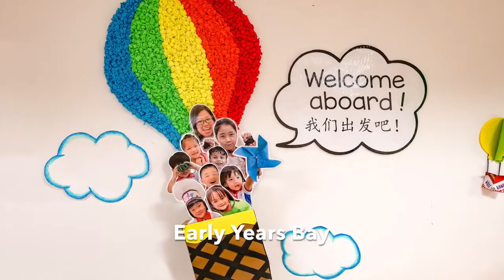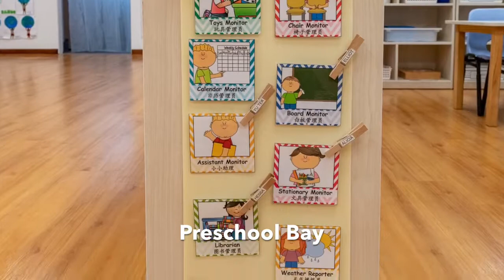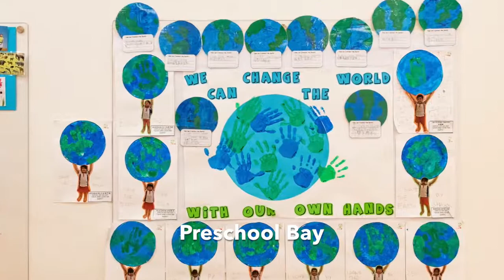PCF Sparkletots @ Bishan North Blk 409